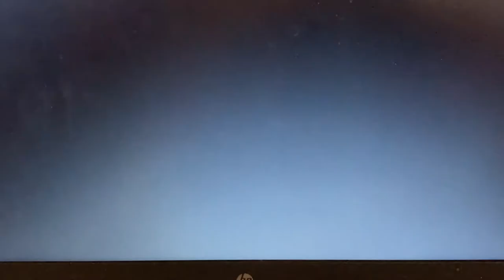Pure Magic & Illusion-Parallax Illusion, Finn Jon Magic, Milos Milones Neon Canes, Spanish Magic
Magicalmike O vlogs on an amazing array of Magic today, from Europe, America and MEXICO.
We see Milo Milonez performing some great tricks, including neon dancing canes, multiple red balls and floating wine glass. Milo is a really good magician!!!
Also pure beautiful clean magic from Finn Jon, the classic Norway magician, with the liquid metal balls, and its superb.
And magic from the Parallax triple slicer illusion which is powerful and stunning. I think this is performed by Middle Eastern magicians. It's a brilliant piece of magic.
I like the updated version of the Slicer illusion, the Modern Art illusion.
More amazing magic found for you by Mike.

We love Franz !!!